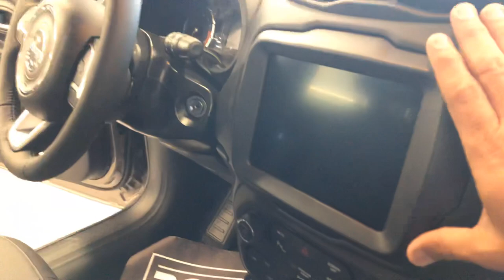Jeep PCD Vl.Guilherme oportunidades modelos com isenção fiscal e + 6% bônus ft.Dayse 11 99934-2002